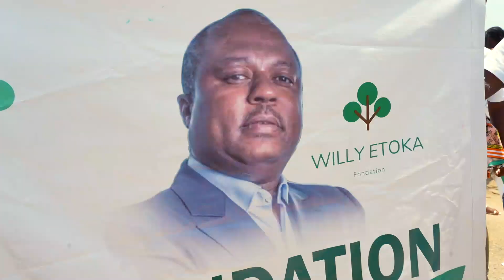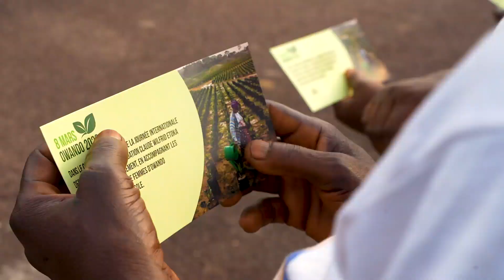Congo-B: 8 Mars 2023 à OWANDO avec Willy ETOKA Fondation